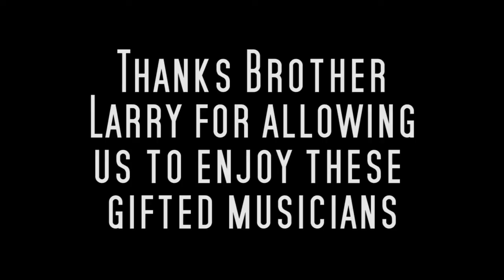Tonight at Big Shot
Big Shot is by brothers Piano Bar/Restaurant. Tonight he had a very special pianist come play named Chris Errera.  so get a feel for why this gentleman has overcome so many obstacles and yet plays the piano beautifully!